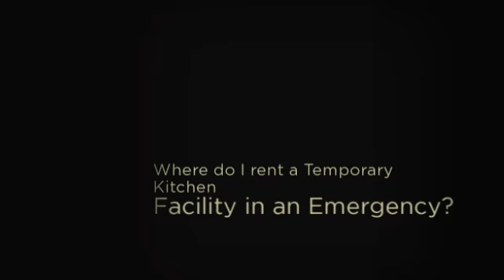Temporary Kitchens for Rent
Temporary Kitchens for Rent is offered at our internet site EMERGENCY-TEMPORARY-KITCHEN-FACILITY.COM for emergency food service, instant feedback and kitchen emergencies. Our rentals are for short-term rental and long term. Lots of consumers wish to lease our complete service short-term kitchen facilities. The kitchen movement for the food service sector is impressive we have a complete short-term kitchen support personnel. Your food service will never ever be disrupted and your consumer will never ever understand you kitchen is under building.
At Mobile kitchen rentals across the country we are for hire, on-demand and readily available for emergency service. We provide rentals of temporary kitchens, Dinning Facilities, Snack bar and Modular Structures.
Our personnel prepares to service and feedback to any and all kitchen related emergencies. A mobile kitchen service focuses on kitchen related emergencies. With services across the country our rental aid lines are offered 24 and 7 days a week. We likewise provide short-term kitchen design services. We have a wide array of kitchen option services consisting of commercial kitchen design services., food service emergencies,.
Do you have food service emergency strategy?
Is building, trouble relief or natural catastrophes effecting your food service operation?
Are emergency food service and kitchen operations being impeded since your kitchen has not been updated?
We provide emergency kitchen building options by offering transportable kitchen rentals to your door action?
Is a mobile kitchen and option kitchen for your food service operations?
The response is indeed to all concerns above. Our rental devices are as follows; modular, emergency trailers, short-term dish-washing, portable kitchens, modular kitchens and even more short-term kitchen options.

Emergency food service support in the following Cities:.
Camping tent kitchen Rental:.
Outdoor Kitchen Rental:.

54. GEORGIA.
55. Atlanta.
56. Augusta.
57. Columbus.
58. Savannah.

59. LOUISIANA.
60. Baton Rouge.
61. Lafayette.
62. Metairie.
63. New Orleans.
64. Shreveport.

We likewise lease Camping tent cooking areas and various other sort of Outdoor Kitchens. To learn more about our kitchen rental services please contact our workplaces when feasible. We focus on offering services to helped living estates, wellness facilities, camps websites, bistro, snack bar's, eating halls and correctional facilities.
MISSOURI.
Kansas City.
St. Joseph.
St. Louis.

NEBRASKA.
Lincoln.
Omaha.

NEVADA.
Las Vegas.

NEW HAMPSHIRE.
Concord.
Dover.
Manchester.
Nashua.
Portsmouth.

NEW JACKET.
Bayonne.
Camden.
Elizabeth.
Hoboken.
Jacket City.
Newark.
New Brunswick.
Passaic.
Paterson.
Trenton.

NEW MEXICO.
Albuquerque.

Albany.
Auburn.
Binghamton.
Brooklyn.
Buffalo.
Cohoes.
Elmira.
Hudson.
Lockport.
Newburgh.
New york city.
Oswego.
Poughkeepsie.
Rochester.
Schenectady.
Syracuse.
Troy.
Utica.
West Troy.
Williamsburgh.
Yonkers.

NORTH CAROLINA.
Charlotte.
Fayetteville.
Greensboro.
New Bern.
Raleigh.
Wilmington.